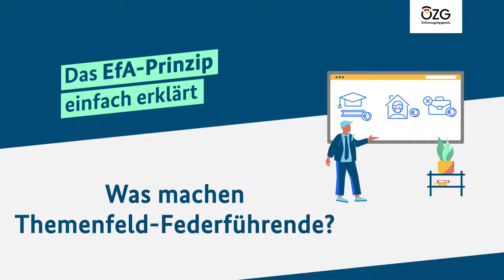Was machen Themenfeld-Federführende?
Quelle: BMI